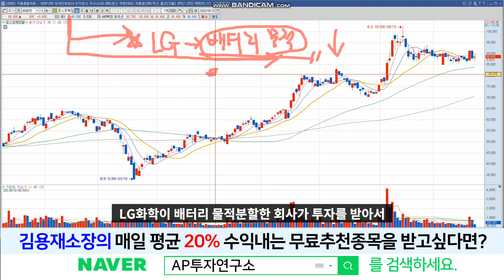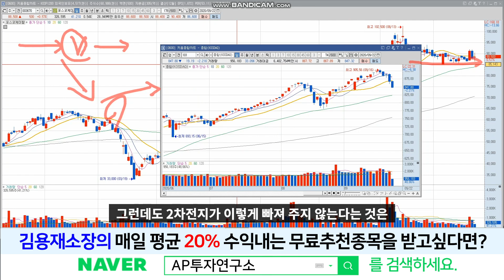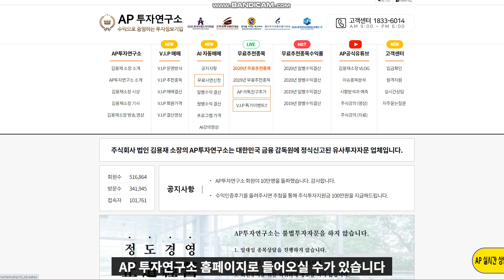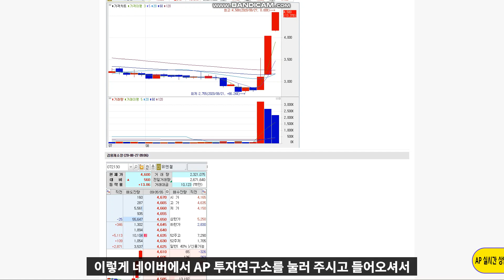포스코케미칼 (003670) - LG화학이 배터리분할을 하든 테슬라데이를 하든 난 내 길을 간다!!